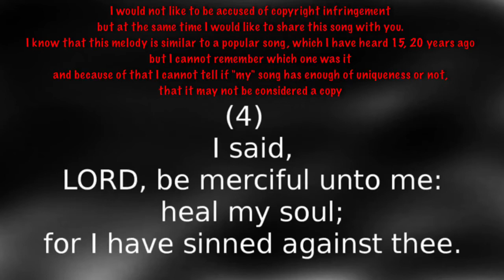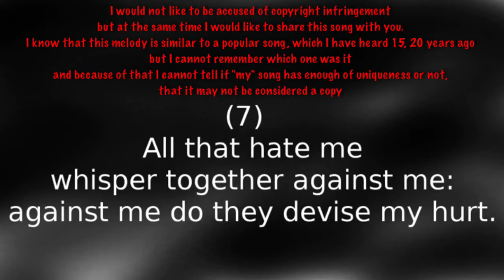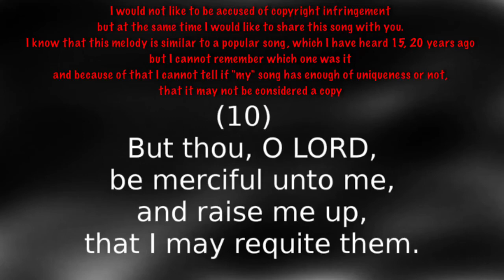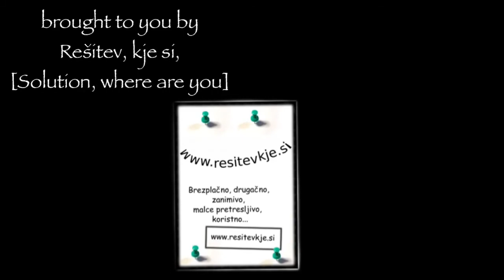Complete Psalm 41 sung (KJV)